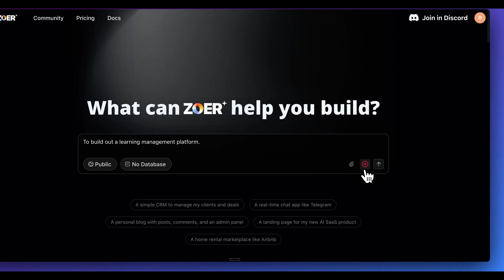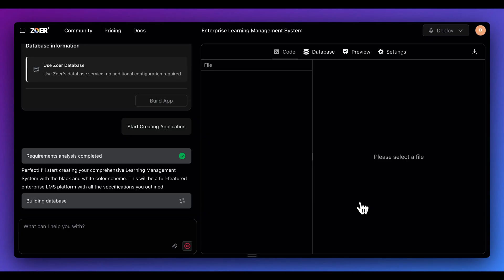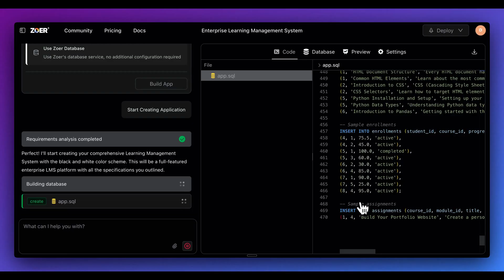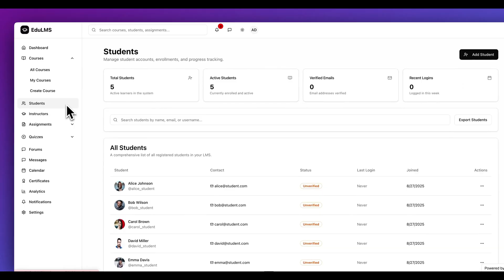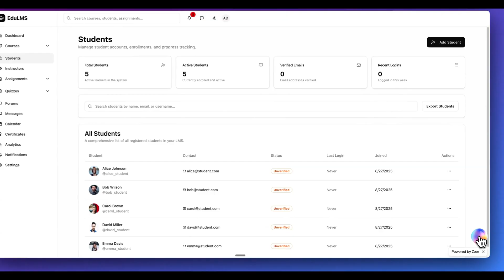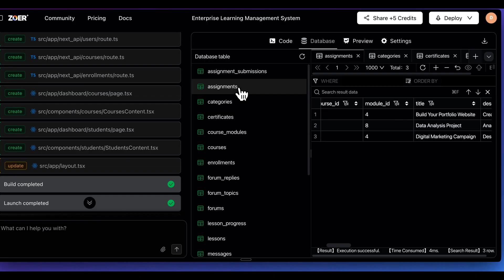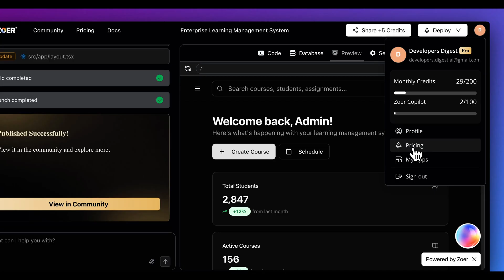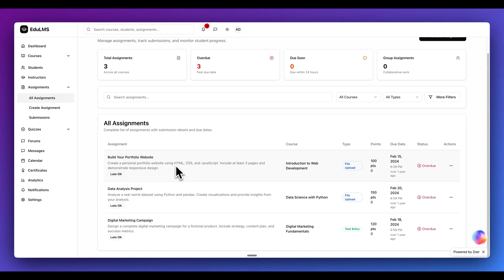I Built a Full-Stack App in 5 Mins: Vibe Coding with Zoer (Lovable + Supabase + Netlify in One)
Try Zoer today the all-in-one full-stack tool that combines Lovable, Supabase, and Netlify in one.

In this video, discover Zoer, a cutting-edge platform that enables you to build and deploy full stack applications using natural language. Watch a comprehensive demonstration of its features, from creating a learning management system to customizing technical architecture and visual design. Learn how Zoer simplifies the application development process by generating databases, writing SQL, and provisioning the necessary computational resources. See how you can integrate design inspirations, interact with your app's data through an embedded chat bot, and even publish your creations to the community. Finally, experience the seamless one-click deployment feature that brings your applications to life.

00:00 Introduction to Zoer: Build Full Stack Apps with Natural Language
00:13 Starting a Project: Building a Learning Management Platform
00:52 Customizing Your Application: Features and Design
01:47 Building and Reviewing Your Application
03:55 Interacting with Your Application: Using the Copilot
05:10 Database Management and Integration
06:08 Publishing and Selling Your Applications
06:58 Editing and Finalizing Your Application
08:10 Deploying Your Application with One Click
08:36 Conclusion and Final Thoughts